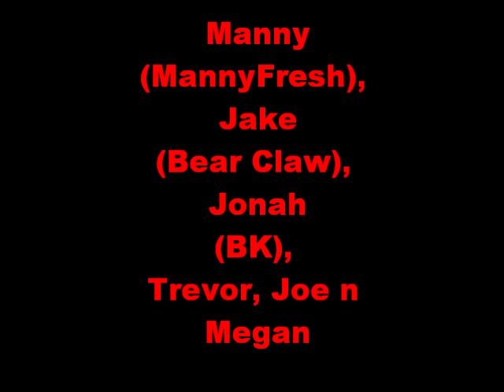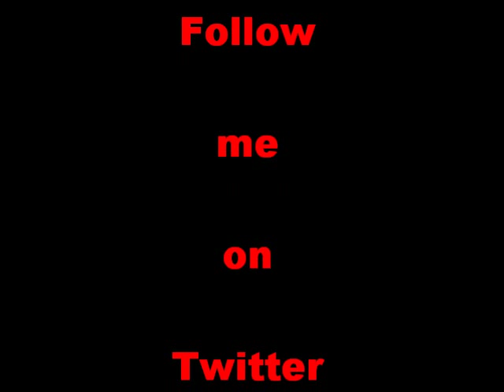mock rock 2012 gladwin highschool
the senior class of 2012 tore it up n kicked ass the schools mock rock. check out other videos n make sure you like us on facebook at stormtroopers n follow me on twitter @Bear_Claw_